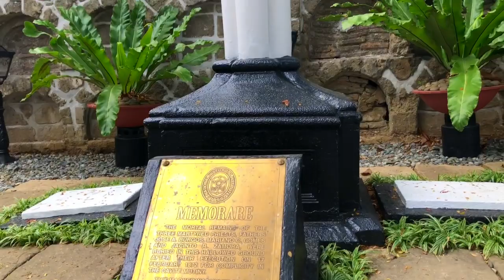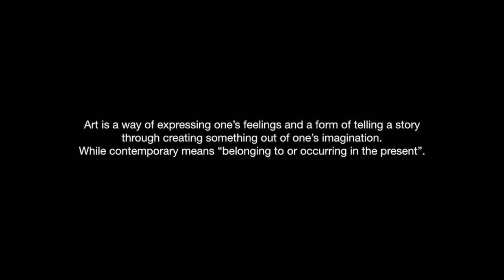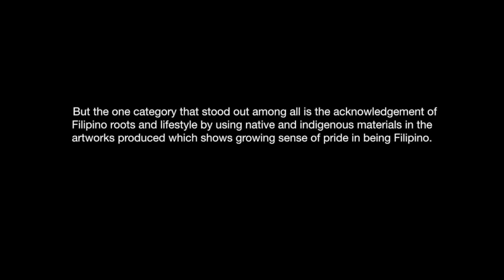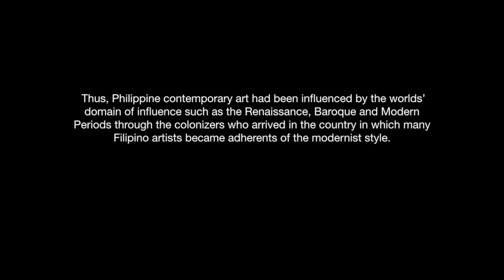Contemporary Arts - Documentary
HUM02 - IS202

Places
Paco Park (Manila)

Museum of Contemporary Art and Design (MCAD Manila) - the enter will not hold

University of the Philippines Los Baños (UPLB) University Library

Members:
Carlo Mangali
Johanna Delos Santos
Manille Dapula
Eunice Sibug
Andrew Paragas
Justine Intal
Nico Manalo
Zach Sangdaan
Paul Caranglan
Karylle Macorol
Kevin Rodriquez